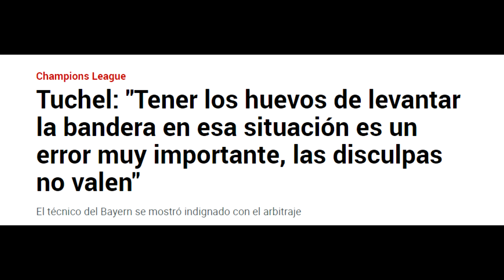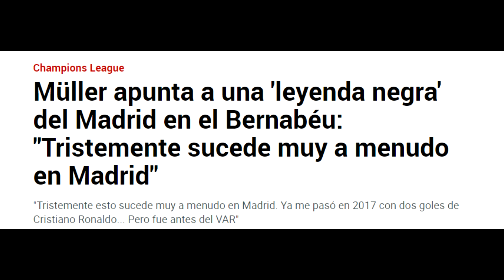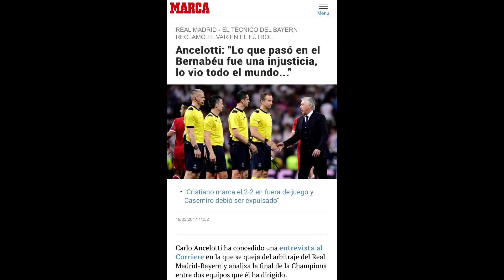💥 ARBITRO RECONOCE y DESTAPA EL ROBO AL BAYERN EN EL BERNABEU! MULLER EXPLOTA CONTRA EL MADRID ❌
El arbitro de la semifinal de champions league entre Real Madrid - Bayern reconoce y pide perdon a los alemanes tras su grave error que benefició al club blanco. Muller explota contra el madrid tras el robo